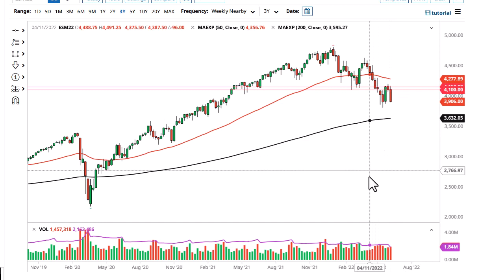S&P 500 Technical Analysis for the Week of June 13, 2022 by FXEmpire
Stock markets have been crushed as inflation numbers in the United States continue to rocket higher. Because of this, traders are avoiding risk.